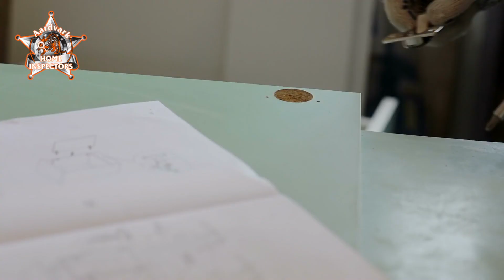Aardvark Home Inspectors Fort Wayne - Loose Cupboard Doors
Aardvark Home Inspectors - Do you have a broken, loose, or wobbly cupboard door? All you need to do is tighten your screws. If the hinge itself is broken, replace with a new one.